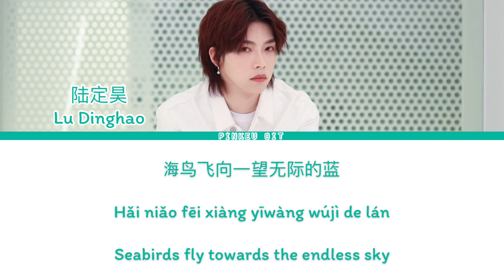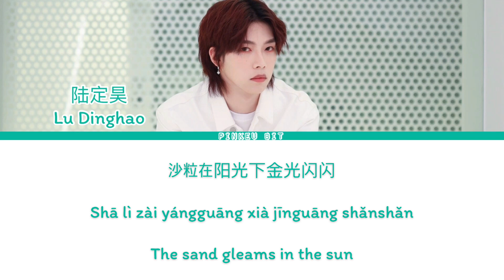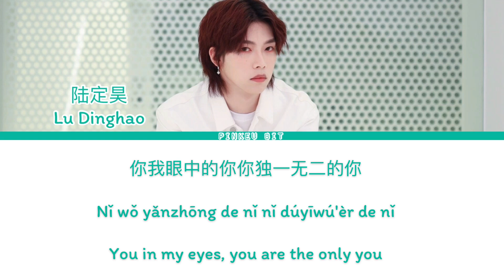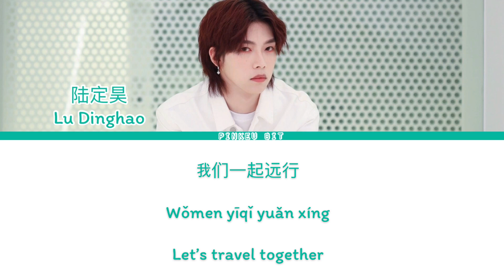Lu Dinghao(陆定昊) “Island Diary” 《海岛日记》[Lyrics/Chi/Pin/Eng]